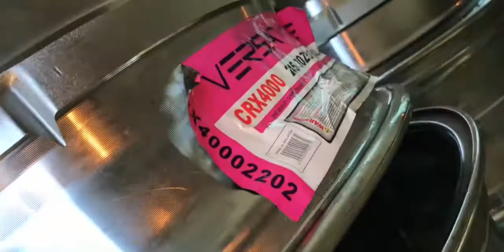New Rims￼ Alert￼..